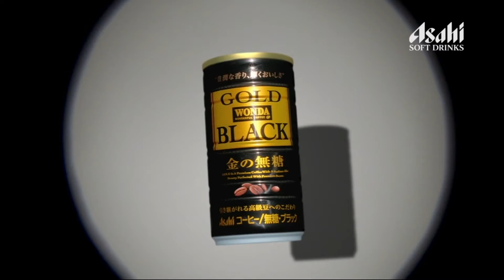ワンダ ゴールドブラック 金の無糖 高級豆篇 渡辺麻友 CM